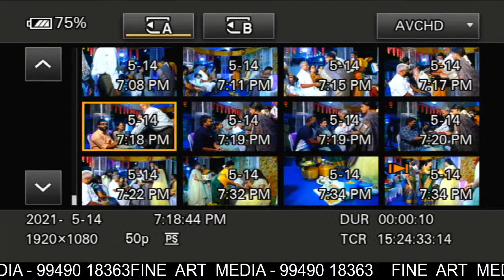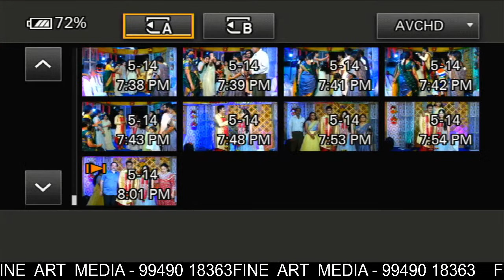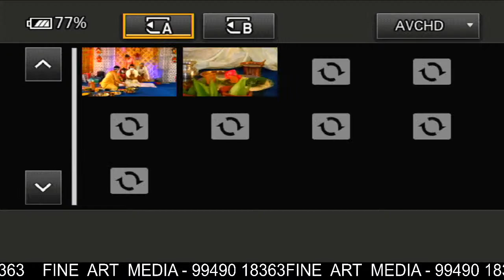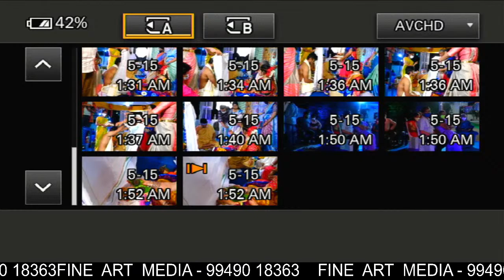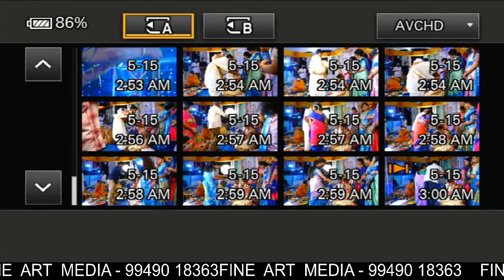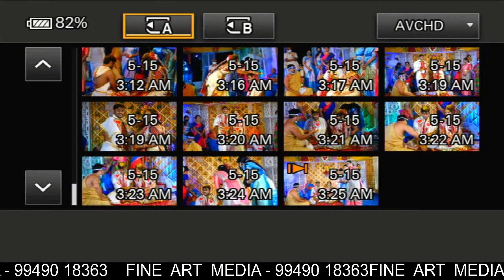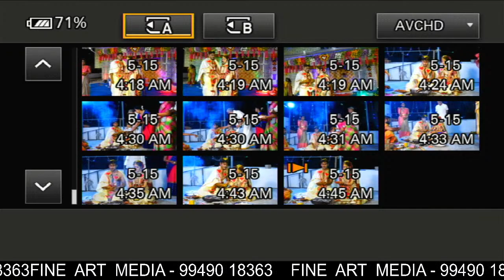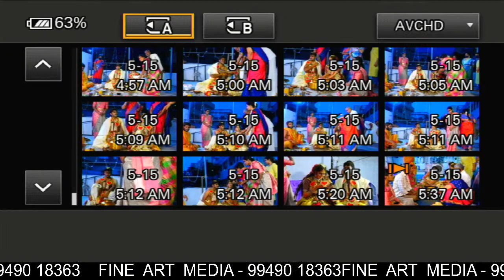SWATHI & CHAITANYA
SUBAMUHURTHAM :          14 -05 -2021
                                                  FRIDAY
                                                  NIGHT :02 - 05 AM
                                                   EVERY  MORNING

          WATCH  LIVE